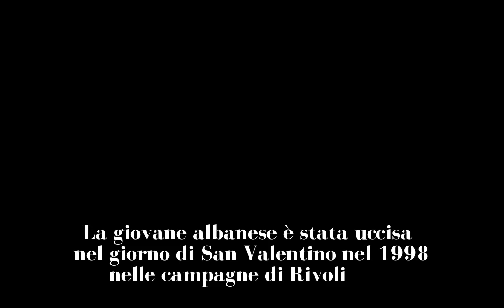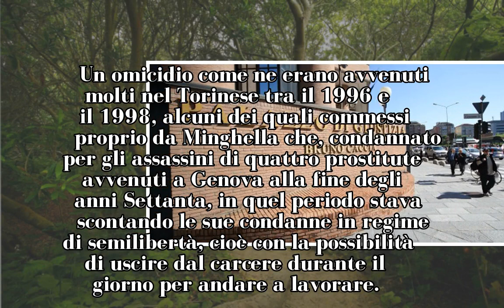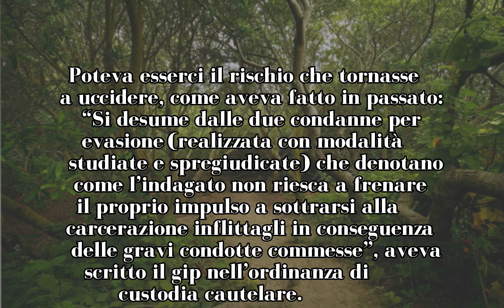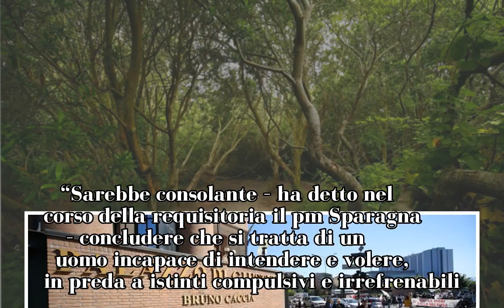Serial killer prostitute, altri 30 anni a Maurizio Minghella per l’omicidio di Floreta Islami